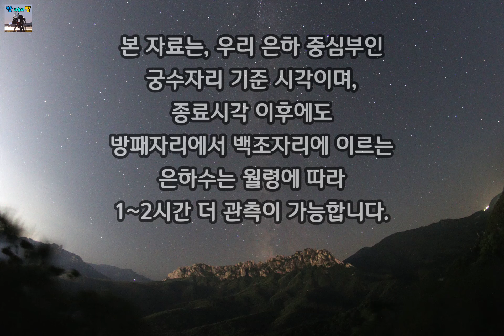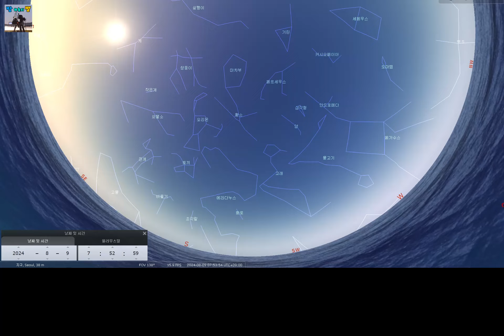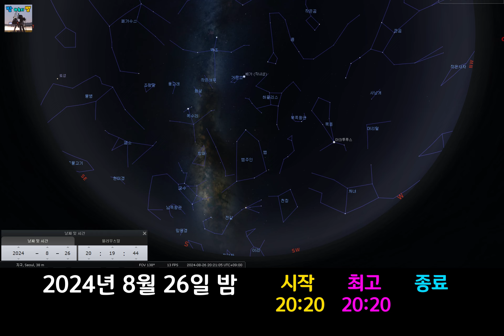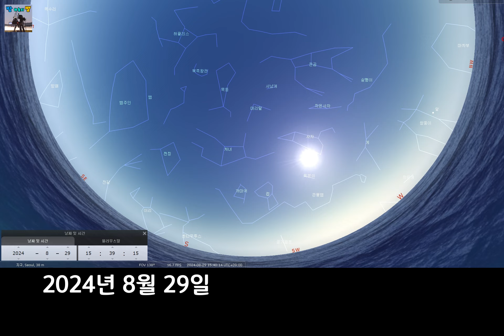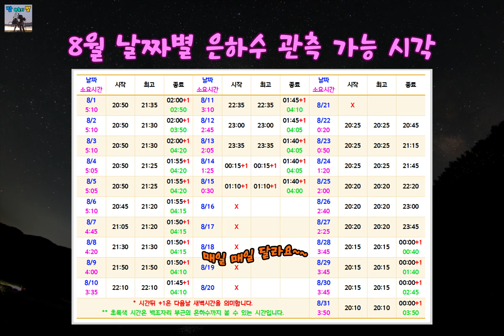[관측장소 안내] 매일 매일 달라요. 24년 8월 날짜별 은하수 잘 보이는 시간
매일 매일 달이 뜨고 지는 시간이 달라서, 은하수를 볼 수 있는 시간이 달라집니다.
여름이라고 아무때나 은하수보러 가지 마세요~~~

은하수가 보이려면 깨끗한 날씨도 중요하지만, 달이 없는 시각과 적정한 고도에 올라와야 합니다.
달이 뜨고 지는 시각이 다르기에 매일 매일의 은하수 관측 가능 시간이 다릅니다.
이에 날짜별로 관측 가능 시간을 정리했어요.
본 영상에 이어  9월, 10월 관측 가능시간도 업로드됩니다.

모든 별과 은하수가 뜨는 시각은 매년 같지만, 달이 뜨고 지는 시각이 다르기에 본 영상의 시간은 2024년 8월에 국한된다는 점 말씀드립니다.

그러면,
어디로 가야 볼 수 있나요? - 이게 제일 궁금하시죠?
인터넷에 알려진 장소 가보셔야 많은 사람들로 인해 시끄럽고 쓰레기에 기분 상하실 수 있어요.

강릉 여행 가실 때 대부분 영동고속도로를 이용해서 가실 겁니다.
영동고속도로타고 가시다가 둔내IC에서 빠지셔서 대관령IC까지 국도로 이용합니다.
국도로 가시면 가로등도 없고, 마을도 없는, 내 차의 불 빛만 있는 곳을 반드시 만나게 됩니다.
그 곳에서 차에서 내려 모든 불 끄고 10분만 기다리시며 암 적응을 하시면,
남쪽 방향에 펼쳐진 은하수를 100% 보실 수 있습니다.
낮에는 강릉 여행하시고 밤에 올라오시면서 들려서 은하수 여행도 하시면 최고일겁니다~~^^

은하수 관측 성공을 기원합니다.
이 영상 보시고 은하수 보신 분 댓글 주시면 저도 힘이 납니다~~~^^
오실 때 쓰레기는 꼭, 차 안으로 부탁 드립니다!